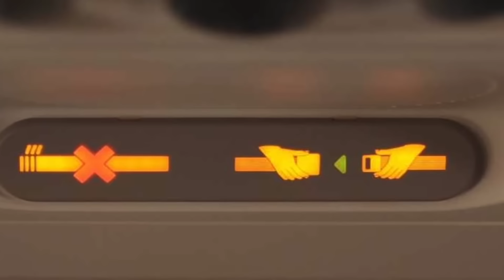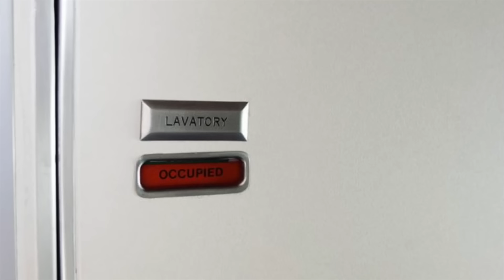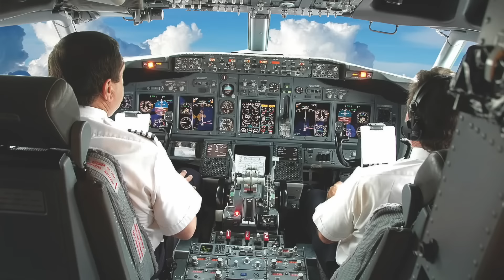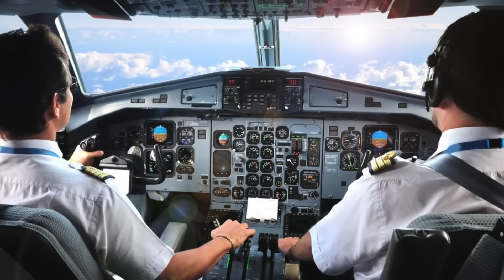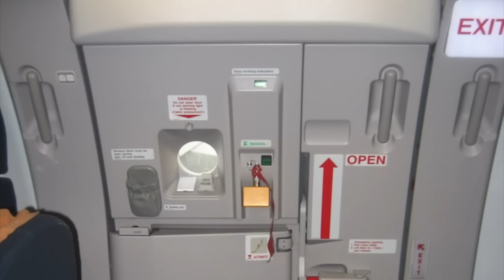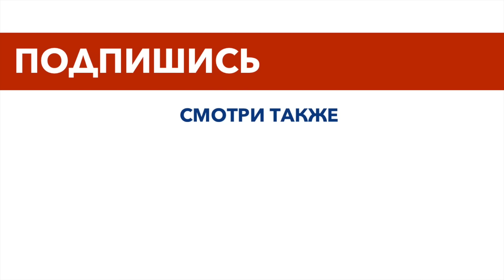17 Flight Secrets That Are Never Told To Passengers | Mogol TV ENG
17 secrets of air travel that flight attendants won't tell you about. Most of us have been on an airplane at least a few times. But before and during the flight, flight attendants and pilots do not tell everything. In this video on MOGOL TV, I will talk about 17 secrets that flight attendants and pilots do not tell. 🌈 Previous video